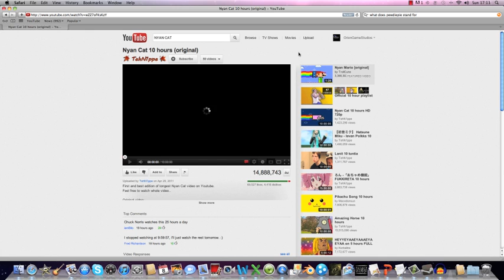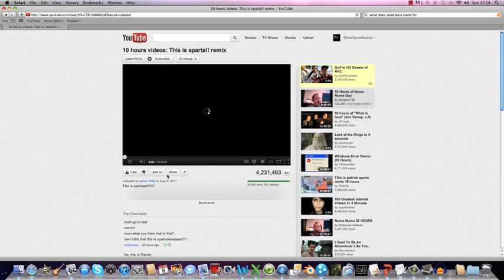HoVidVoss: Lets play - Slender Part 1 HD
Its been a while since we have made a lets play so here is one for you. We are playing a terrifying game called SLENDER. Enjoy our screaming.